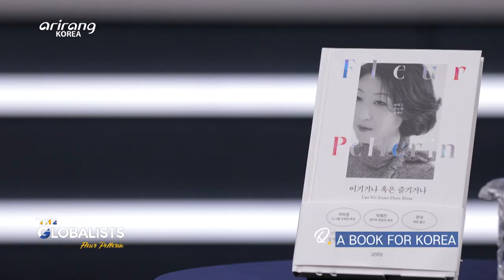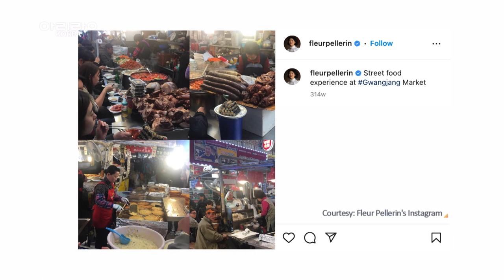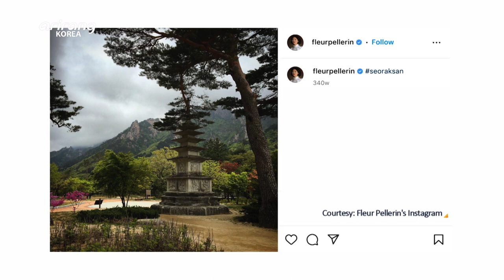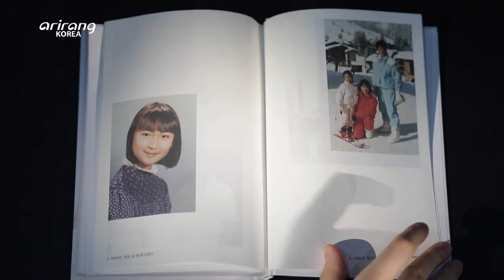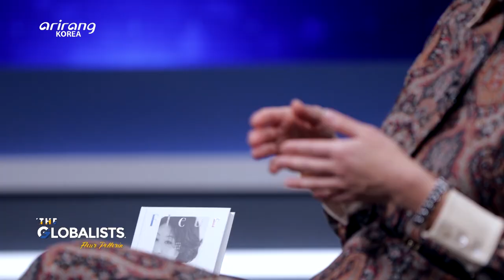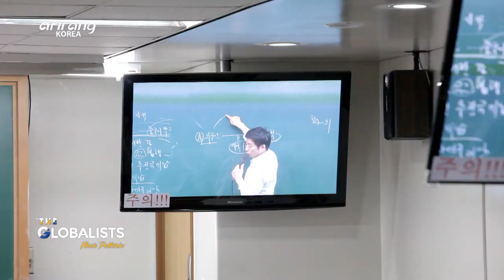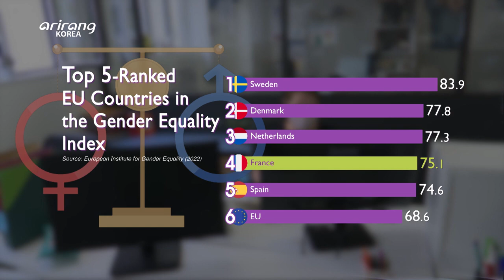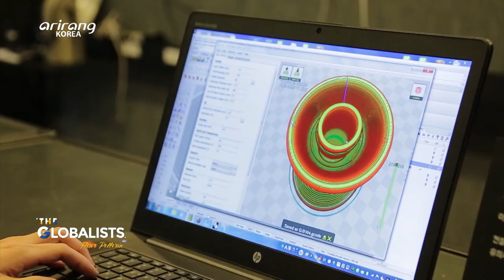[The Globalists] A Bridge Between Korea and France – Fleur Pellerin (한-프랑스 협력의 가교, 플레르 펠르랭)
Ep.6 A Bridge Between Korea and France – Fleur Pellerin

Fleur Pellerin was born in South Korea in 1973 and adopted by a family in France when she was just 6 months old. After entering French politics in 2012, she served as the Minister Delegate for Small and Medium-sized Enterprises, Innovation and the Digital Economy, and the Secretary of State for Foreign Trade, Tourism and French Nationals Abroad, before being appointed as the French Minister of Culture and Communication in 2014. She resigned from the French Civil Service in 2016 to begin a new career in the private sector as the head of a venture capital fund, with an eye on tapping into the potential of Korean startups and K-Content. We sit down with Fleur Pellerin to learn more about her bridging role between two worlds as a Korean adoptee who lived her entire life as a French woman.

Ep.6 한-프랑스 협력의 가교, 플레르 펠르랭

1973년, 생후 6개월 만에 한국에서 프랑스로 입양된 한 여자아이. ‘플뢰르 펠르랭’이란 이름을 가지게 된 그녀는 프랑스 사회에서 능력을 인정받아 정계에 입문, 프랑스 정부에서 중소기업․디지털경제부와통상국무장관, 문화부 장관까지 역임하게 된다. 은퇴 이후 벤처투자 회사를 설립한 그녀는 한국 스타트업과 K-컬쳐 등 한국의 강점에 주목하게 되는데. 한국인의 피를 타고났지만 서양의 삶을 살아온 그녀, 플뢰르 펠르랭이 주목하는 한국의 강점과 이를 유럽과 연결하고자 하는 목표를 들어본다.